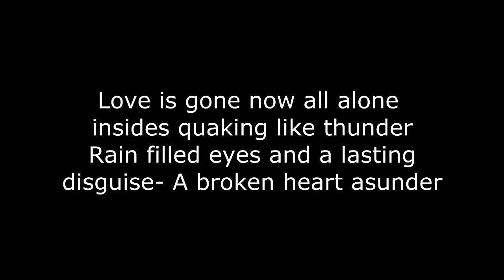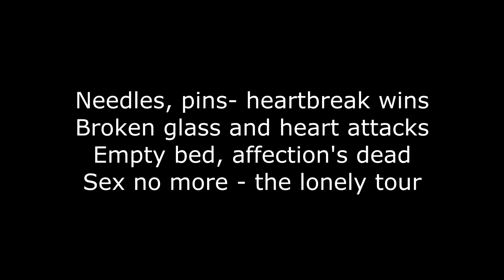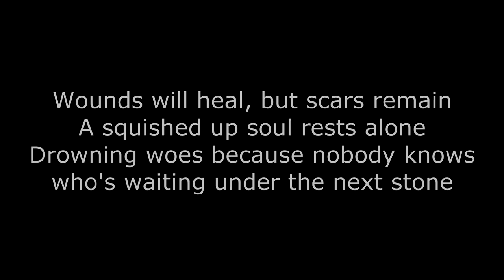Challenge of the Heart by Ludicrous Buffoon (2003) (with lyrics)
Remastering of a very early original I did outside of writing in the band Cauldron.  I tweaked some sloppy parts and completely redid the drum track so this is now more to my liking.